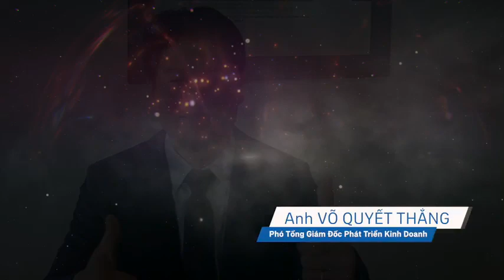THÔNG ĐIỆP CAO VÕ QUYẾT THẮNG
Đầu tháng 7 vừa qua, Tập đoàn AIA tự hào đạt danh hiệu 6 năm liên tục giữ vị trí số 1 về số lượng MDRT trong số các Công ty Đa quốc gia trên thế giới.
Việc tiếp tục đứng đầu về số lượng thành viên MDRT cho thấy nỗ lực không ngừng nghỉ của Tập đoàn AIA trong việc tập trung tuyển dụng chất lượng và đào tạo lực lượng chuyên viên tư vấn tài chính uy tín, chuyên nghiệp, đẳng cấp - đứng đầu là đội ngũ MDRT.

Song hành với tin vui tuyệt vời trên là sự kiện Hội nghị AIA MDRT Trực tuyến của toàn Tập đoàn AIA, Anh Võ Quyết Thắng, Phó Tổng Giám đốc Phát triển Kinh doanh – Kênh Đại lý chia sẻ thông điệp tích cực về đội ngữ tinh hoa MDRT của AIA Việt Nam